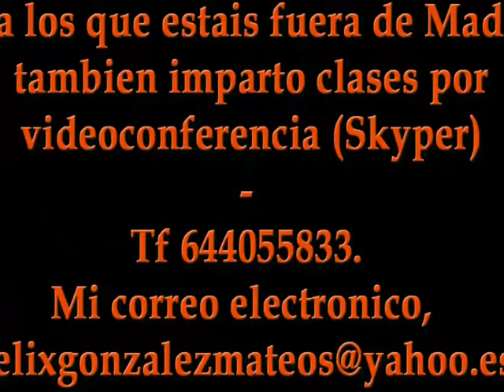PROCESO TÉCNICO EN TODAS SUS ETAPAS DE PAISAJE CON PINOS 2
PROCESO TÉCNICO EN TODAS SUS ETAPAS DE PAISAJE PAISAJE CON PINOS  2
Oleo sobre tabla de 49 x 23,5 cm, de  Felix Gonzalez